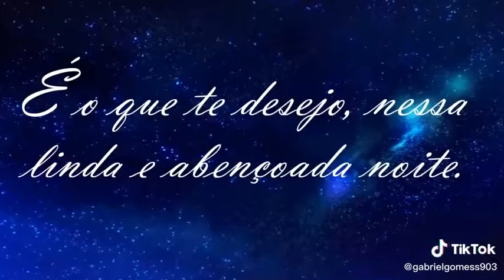Mensagem de boa noite - Turma EJA Final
Matemática
Professor Otavio Junior